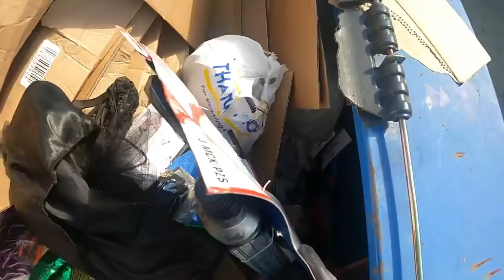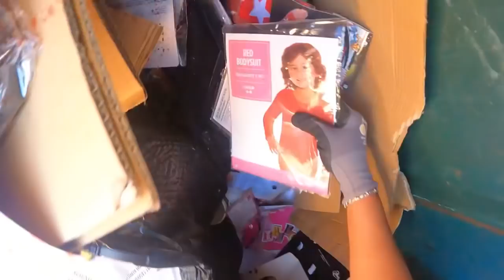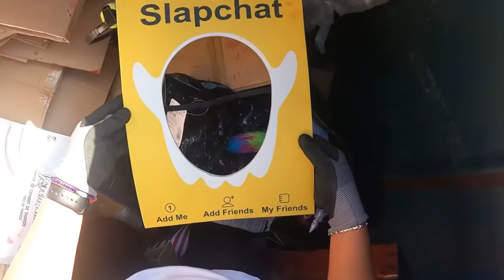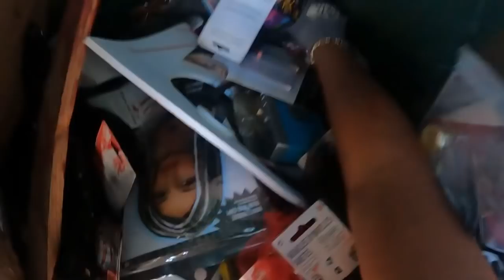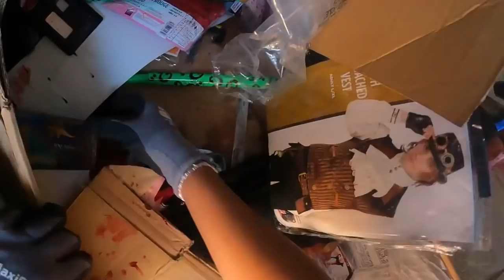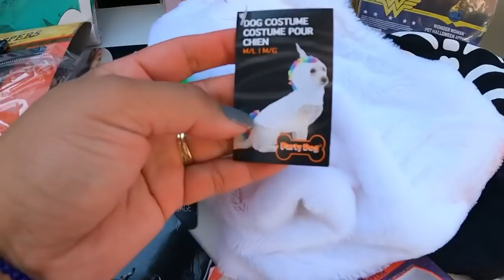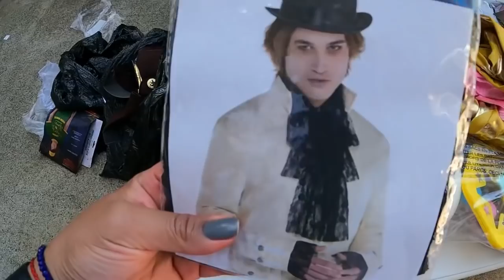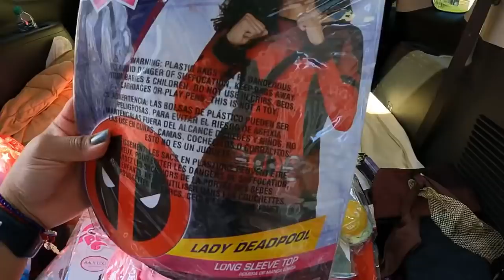‼️Esto estaba lleno wow 😯 los tiraron todos ♻️Dumpster Diving la basura que tiran en usa 🇺🇸